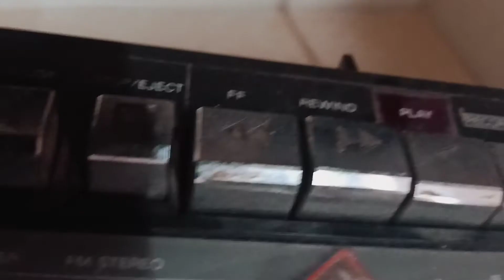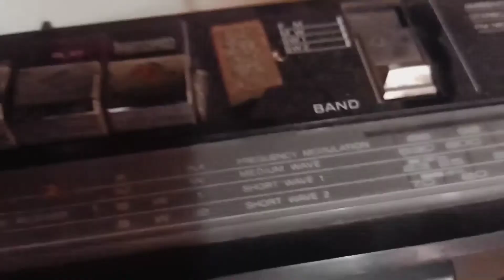toor of old tape record